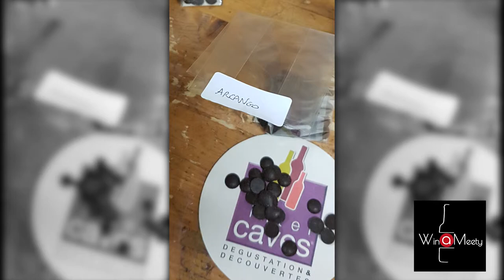[ Préparation Evénement ] Gaëtan - InterCaves ISSOIRE | Winameety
Lors de la préparation de l’événement "vins et chocolats" à l'Armoire à Cuillères nous avons rencontré Gaëtan SARRAY lors de la sélection des vins à présenter en accord ...
Gaëtan nous présente ici son premier choix.